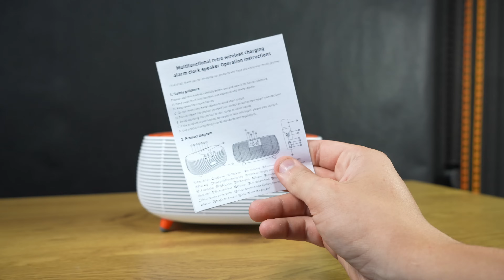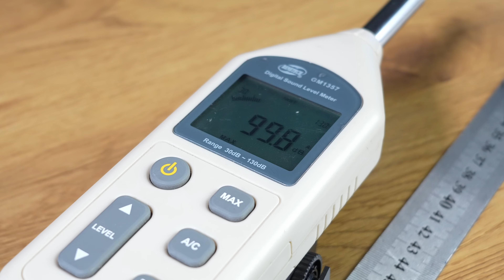Nietypowy Chiński Głośnik - AOVO K1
✅KUP INNE GŁOSNIKI JBL W NAJNIŻSZYCH CENACH!